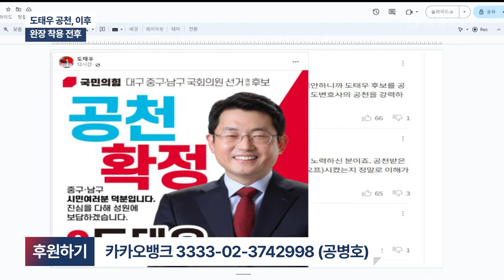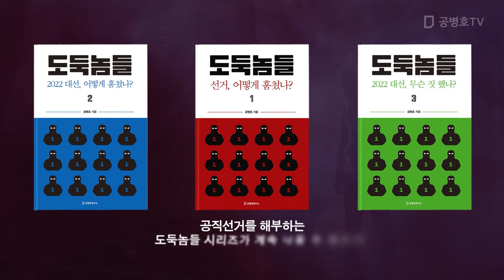도태우 공천, 이후 / 완장 착용 전후 [공병호TV]